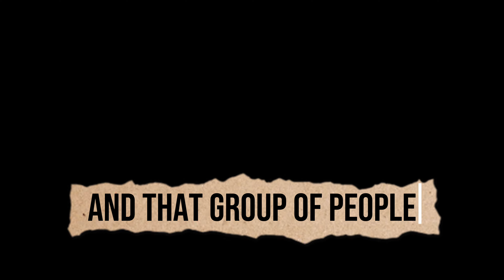All Black PEOPLE ARE not from Africa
Join us on a thought-provoking journey as we delve into the intricate web of Black heritage, unraveling stories that extend far beyond the African continent. Our identity transcends borders and reveals the fascinating diversity of origins that contribute to the tapestry of Black people. Through captivating narratives and enlightening insights, we challenge preconceptions and celebrate the richness of cultural connections that unite people of African descent around the world. Get ready to expand your understanding and embrace the global mosaic that is the essence of Blackness.